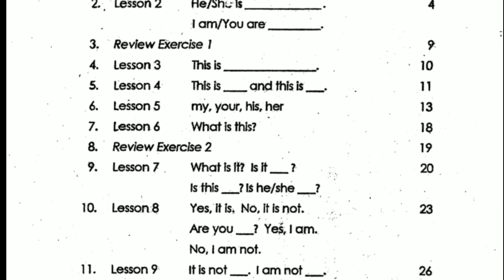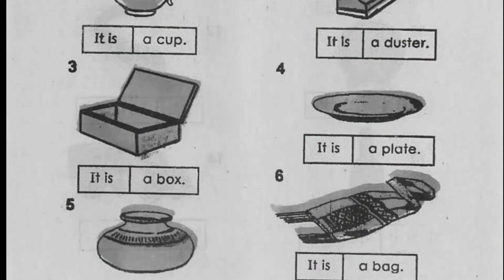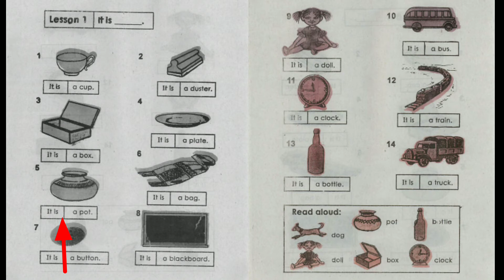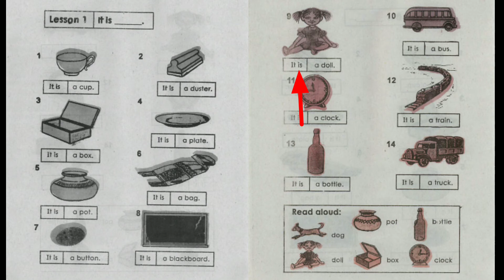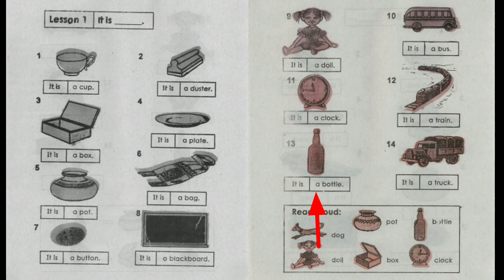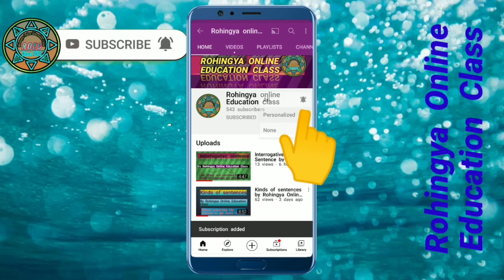Class-2 grade-3 Myanmar textbook by Rohingya Online Education Class